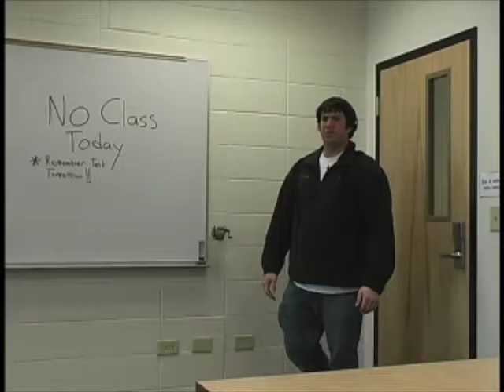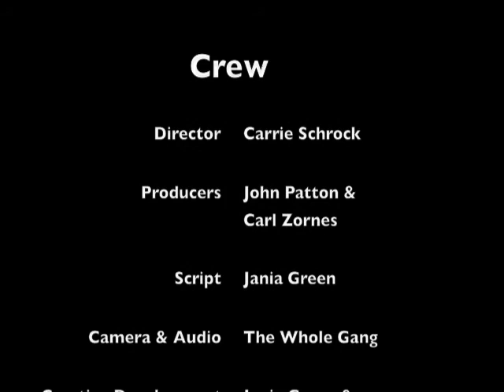Hangover - The Movie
Mitch Dragon has a REALLY annoying hangover...

Group project for Kennesaw State University's COM 4490 Class - Digital Media Production